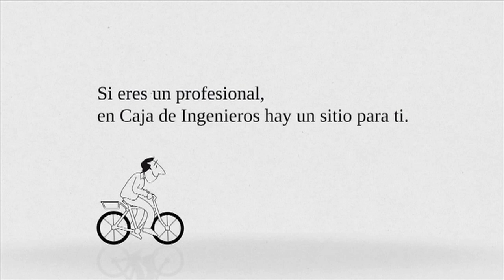Somos profesionales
Somos la Caja de Ingenieros y la de todos los profesionales que queremos construir la vida con ilusión y esperanza.